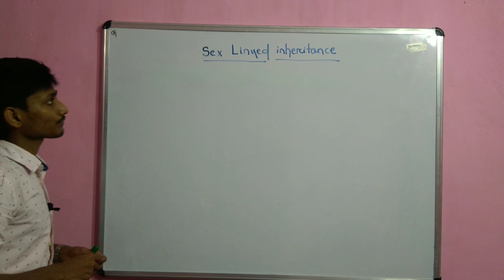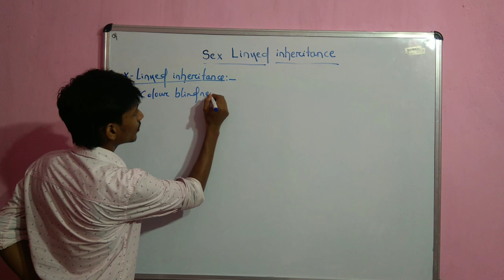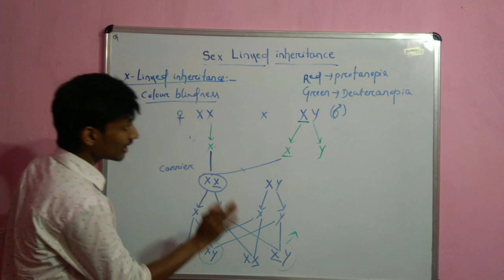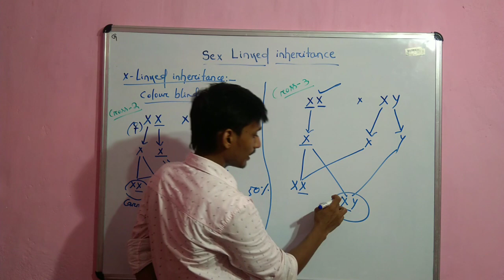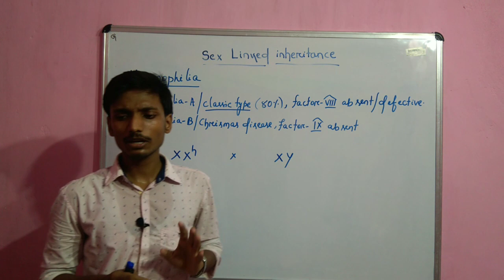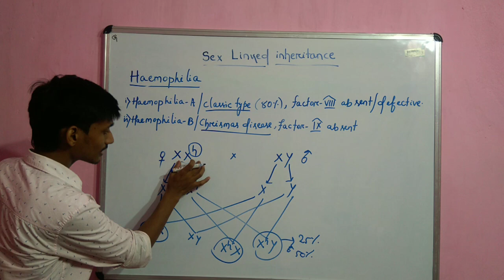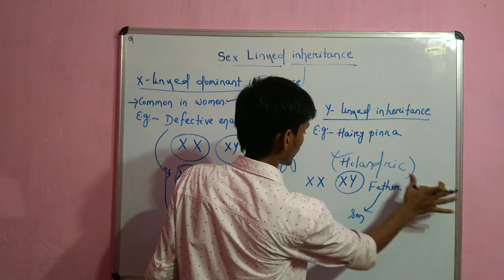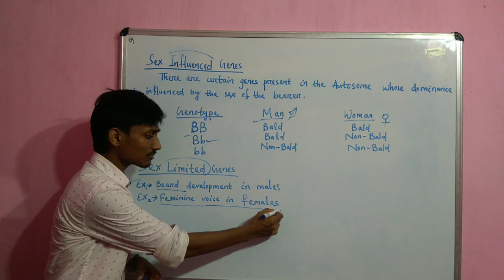Sex linked inheritance ( Odia)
1. What is sex linked inheritance
2. X linked inheritance
Colour blindness
Haemophilia
3. X linked dominant inheritance
4. Y linked inheritance
5. Sex influenced genes
6. Sex limited genes.